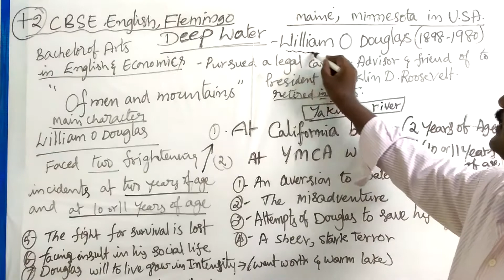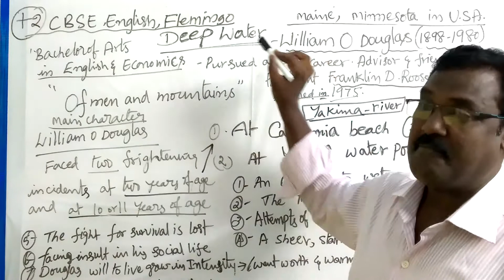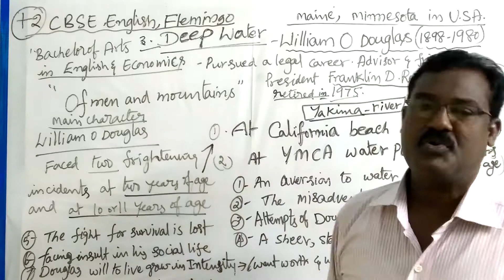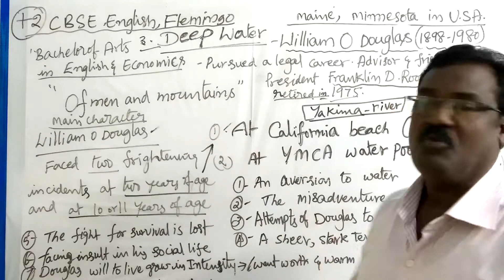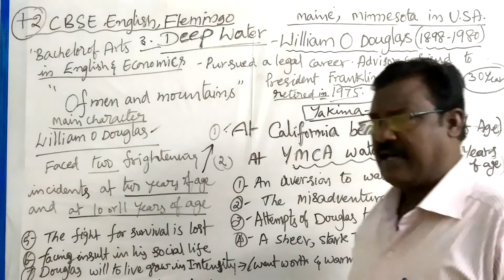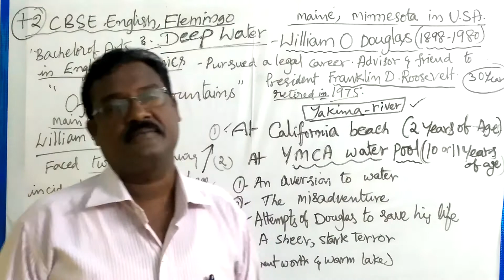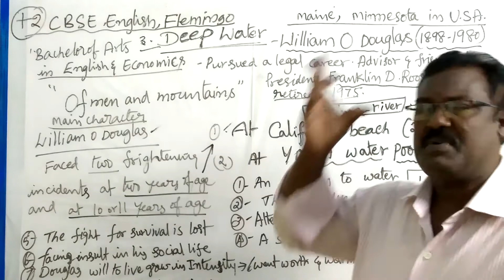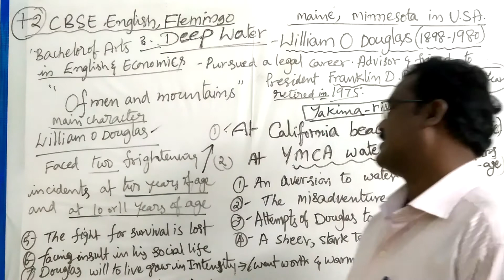+2CBSE ENGLISH .(Flemingo)3.DEEP WATER- (PART-1)